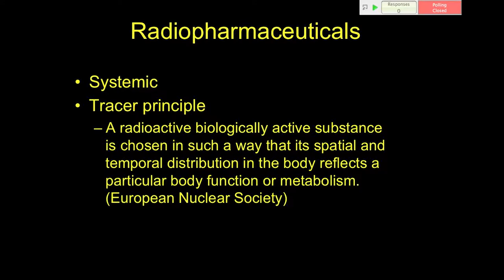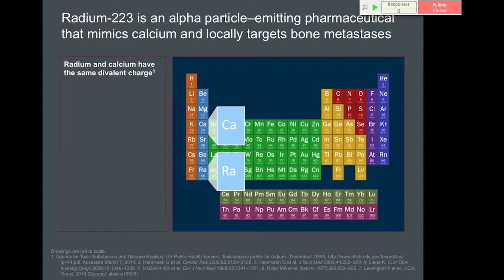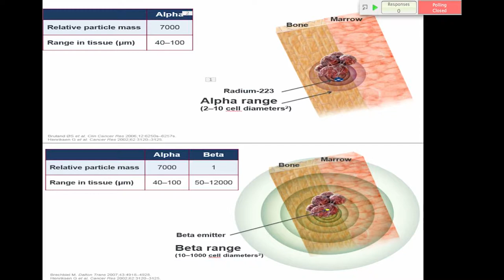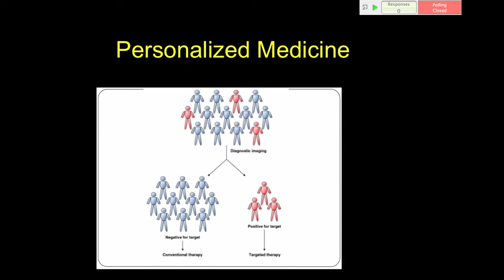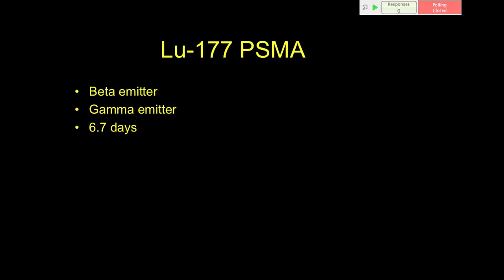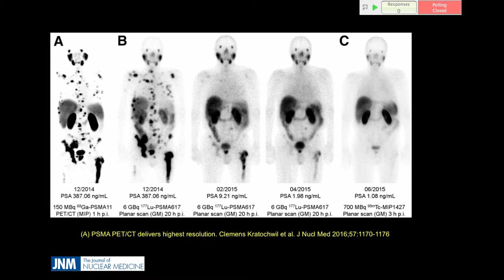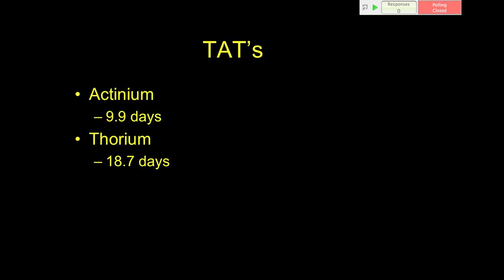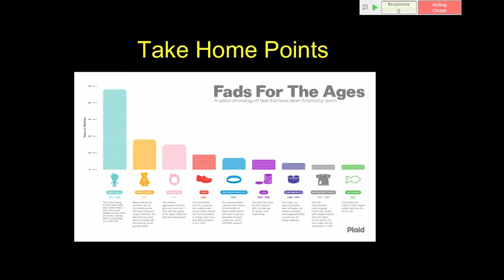Therapeutic Radiopharmaceuticals and the Emergence of Theranostics in Prostate Cancer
Dr. Phillip J. Koo, MD, discusses the use of radiopharmaceuticals in prostate cancer treatment, as well as the area of theranostics. He goes into detail on the process of choosing these radiopharmaceuticals and trying to determine the best ones to use in various situations in regards to prostate cancer.